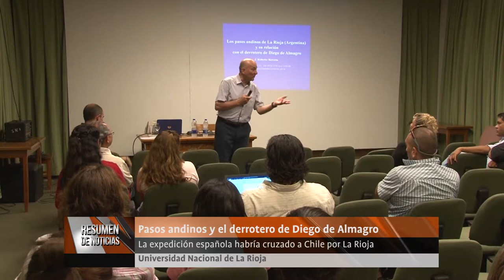Resumen de Noticias UNLaR 08-11- 18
En esta edición:
Presentaron docuficción "El Cantadero"; Charla "Los pasos andinos"; Primeras jornadas anuales de TO